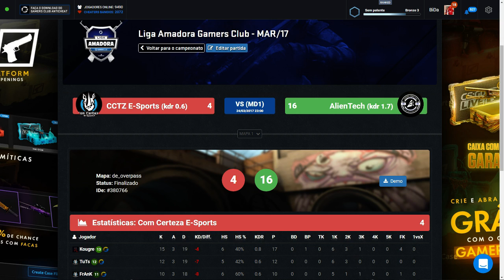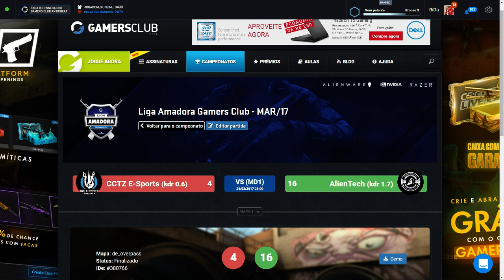Liga Amadora Gamers Club #11 - Alientech.fe vs. Com Certeza Esports (Overpass)